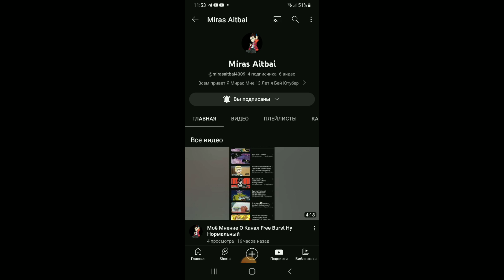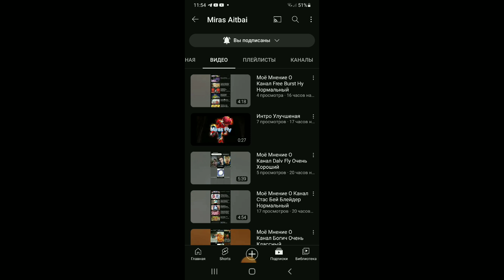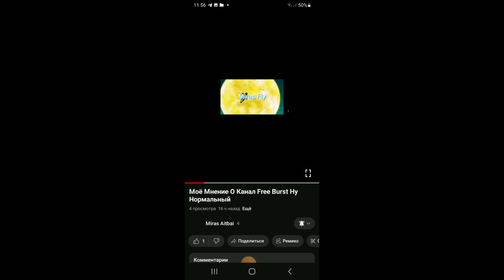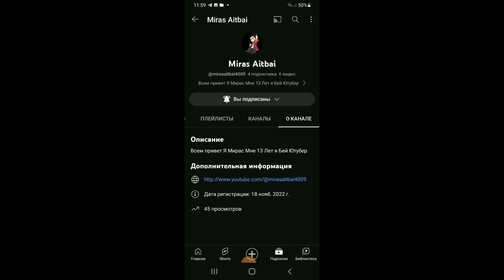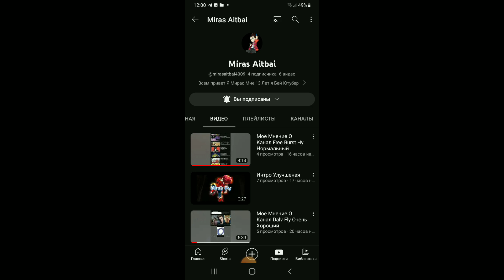Мнение о бейтубере Miras Aitbai